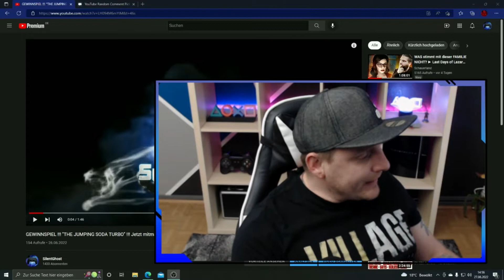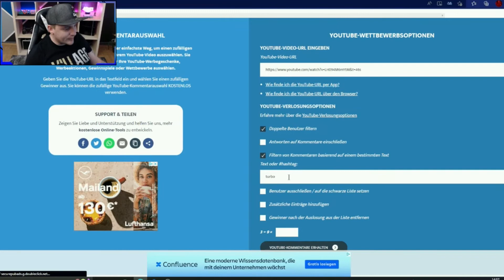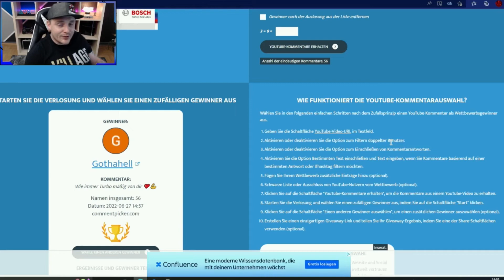AUSLOSUNG des GEWINNSPIELS ''The Jumping Soda TURBO'' vom 26.06.2022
AUSLOSUNG des GEWINNSPIELS vom 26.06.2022!!! The Jumping Soda TURBO!!!